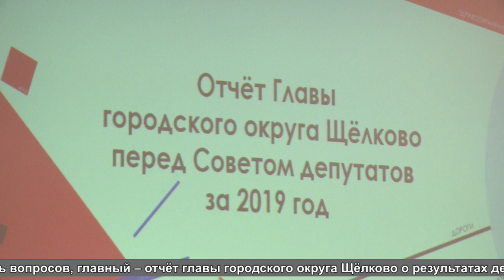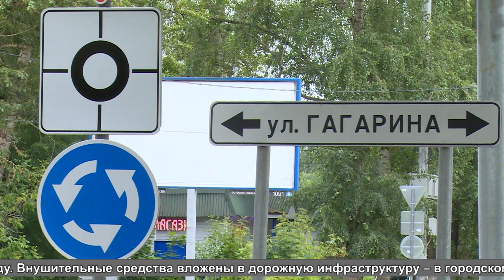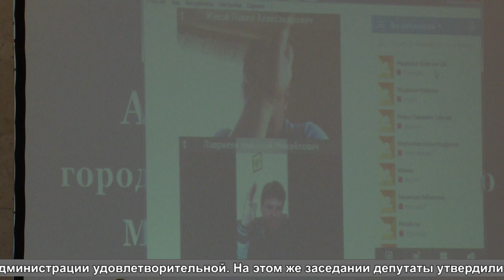Отчет С.В.Горелова перед депутатами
Депутаты городского округа Щёлково признали деятельность Сергея Горелова и администрации в 2019 году удовлетворительной. Совет депутатов впервые прошёл в актовом зале администрации, чтобы соблюсти меры предосторожности в период самоизоляции.